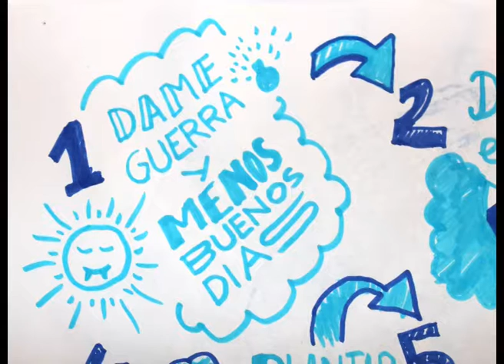Poema mental Isabel Di Vinci